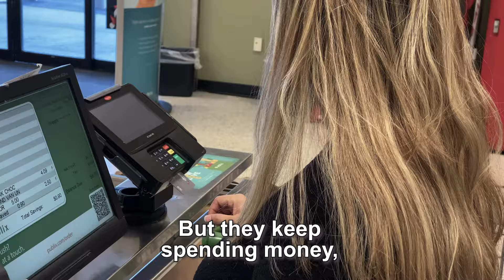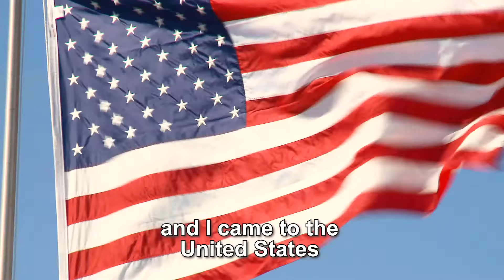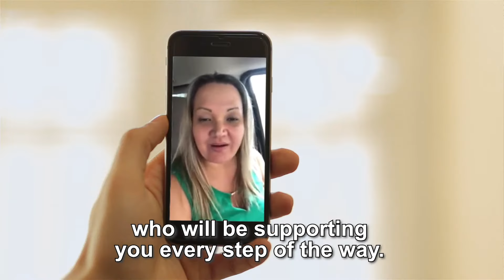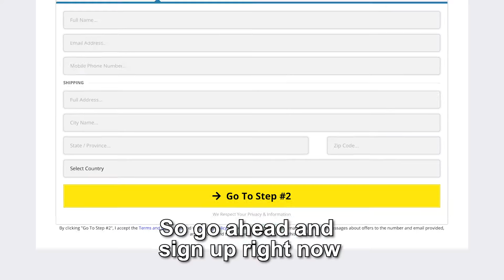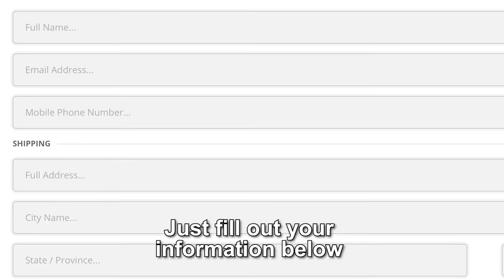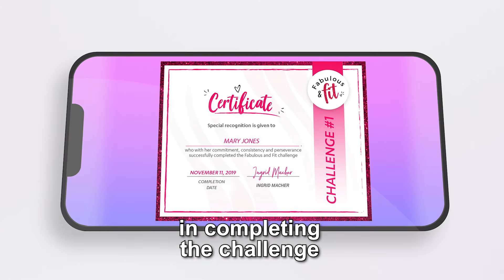Landing Page Video